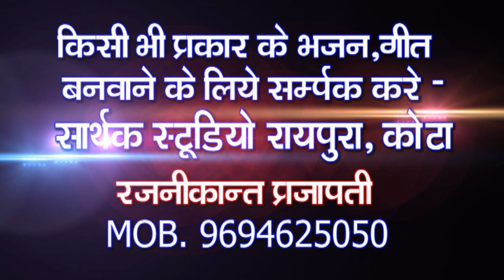लाडो चड़ आयो घोड़ी प तोरण मारवा वालो छ ।। भरत बंजारा ।। D.J Song।। sarthak Brothers 7023090700